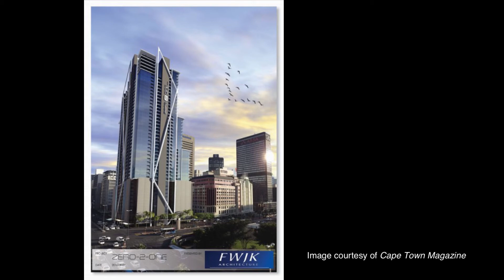Shanghai Tower Named CTBUH Best Tall Building 2016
The Supervisor's Safety First Package includes: A Manager's Safety Notebook, the 7th edition of Safety Meetings and the Service Safety in the Elevator Industry DVD. You will also receive a free one-year digital subscription to ELEVATOR WORLD magazine when you purchase the Supervisor’s Safety First Package

The Council on Tall Buildings and Urban Habitat (CTBUH) named Shanghai Tower in Shanghai, China, the best tall building worldwide during the 15th Annual CTBUH Awards Ceremony and Dinner on November 3 at the Illinois Institute of Technology in Chicago. The announcement followed a yearlong selection process involving 132 entries from 27 countries. Describing Shanghai Tower as “the pinnacle of progressive skyscraper design,” CTBUH said innovative features such as its double-skin façade and multistory atria, made it stand out from the three other regional Best Tall Building winners: VIA 57 West in New York City, Americas; The White Walls, Nicosia, Cyprus, Europe; and The Cube, Beirut, Lebanon, Middle East & Africa. For more information about the awards, visit website.

NEW TALLEST FOR CAPE TOWN PLANNED
Cape Town Magazine reports a new tallest building is on the drawing boards for Cape Town, South Africa, courtesy of FWJK Developments. The futuristic-looking tower would stand 42 stories on the northwest corner of Strand and Adderly streets, surpassing the Mother City's current tallest building, the 32-story Portside Tower. Zero2ONE would house approximately 620 apartments, 6000 m2 of retail, 760 parking spaces and a viewing platform open to the public. FWJK, which is also an architecture firm, has completed several other Cape Town projects, including Touchstone House and KMPG Place.

EECO TRAINS ON CONTROL VALVES
Elevator Equipment Corp. (EECO) presented two hydraulic control-valve training classes on its control valves at Jersey Elevator in Aberdeen, New Jersey, on November 3. The 30 participants received 4 hr. of Certified Elevator Technician (CET®) continuing-education credit. Each session was made up of classroom instruction, a question-and-answer session and practical valve adjustment/troubleshooting.

Submit your best industry photos to our 2017 Photo Contest! You could win one of several great prizes and be published in ELEVATOR WORLD magazine.